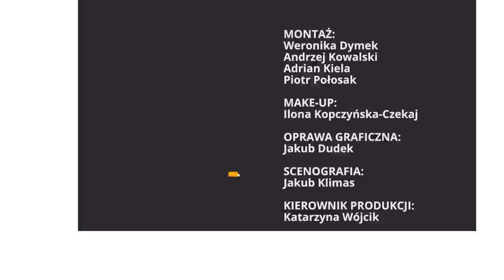Szwed: Program 500+ przywrócił rodzinom godność. To inwestycja w przyszłość | Republika po południu